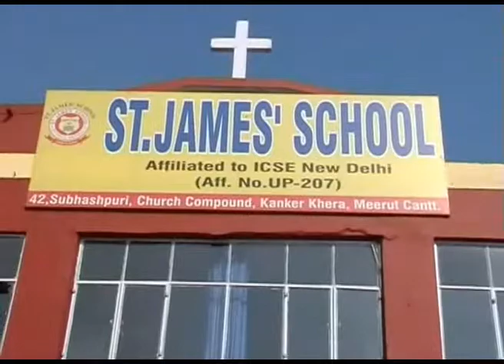citi hulchul meerut 29 05 17 part 2